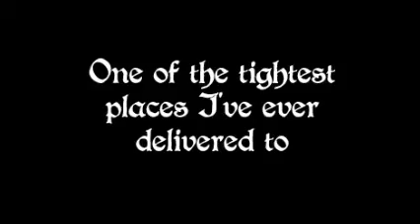Tight Trucking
Old video of me delivering to one of the tightest loading docks I've ever been to.
Hope you can get a perspective of just how much you have to check your mirrors ?